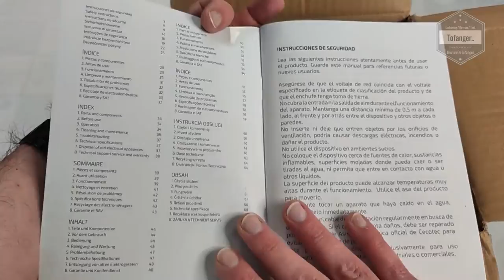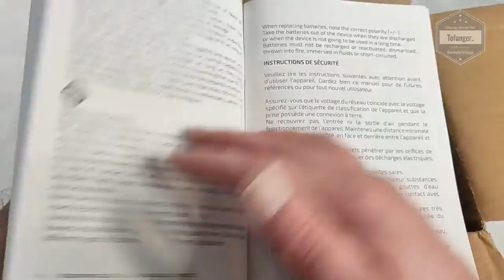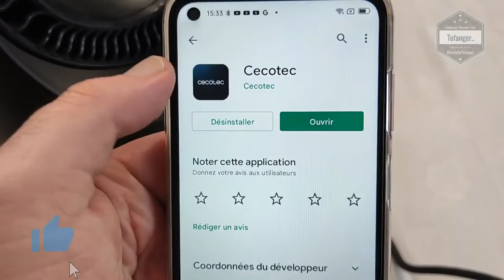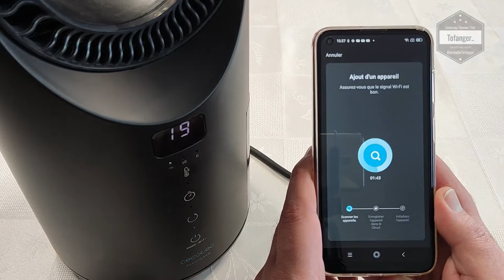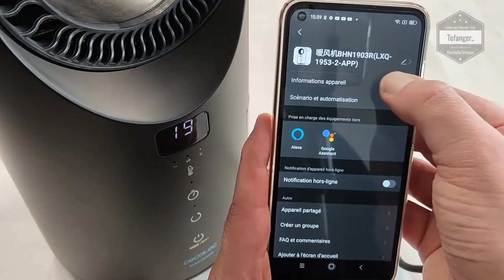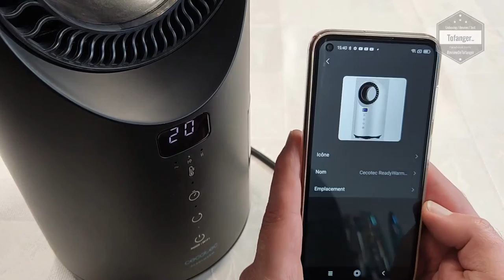CECOTEC ReadyWarm 8400 Bladeless Connected - Chauffage électrique connecté - App Cecotec - Unboxing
Cecotec, marque d'électroménager Espagnol, faisant de bons produits pour la maison, est représenté aujourd'hui avec le Cecotec ReadyWarm 8400 Bladeless Connected.

C'est un chauffage d'appoint connecté.
Il peut être utilisé de trois façons :
- Manuellement avec les boutons tactiles sur l'appareil
- A distance avec la télécommande
- A distance avec l'application Cecotec sur smartphone.

La conception de ce ventilateur / chauffage électrique connecté Cecotec est bien pensée.
Simple d'utilisation, les différentes fonctions sont intuitives (que ce soit manuellement ou avec l'app Cecotec)

La puissance de ventilation est tout à fait correcte pour un appareil de cette taille.

De notre côté, nous l'utilisons dans une pièce d'environ 10m² et il fait correctement son boulot.

La connexion du Ready Warm 8400 Cecotec s'est faite sans problème.
Comme on peut le voir dans la vidéo, il n'y a qu'a suivre les instruction.
C'est simple, rapide et fonctionnel.
(La fonction GoogleHome n'a pas été testée car non équipée à la maison)

A noter : Une fois la température atteinte, le chauffage / ventilateur Cecotec ne s'arrête pas. Il continue de fonctionner en soufflant l'air ambiant (qui donne l'impression de ce fait, de souffler de l'air froid), il se remettra a chauffer quand la température sera en dessous de celle demandées.

Amazon FR
Amazon DE
Amazon ES
Amazon IT
Amazon UK

Caractéristiques :

Marque : Cecotec
Modèle : CECOTEC ReadyWarm 8400 Bladeless Connected
Type : Chauffage électrique connecté
Prise : EU
Puissance : 1500W
Dimensions : 18 x 18 x 37 cm
Poids : 2.4 kg
Fonction arrêt automatique  : ‎Oui

▶ Le chauffage dispose d'une grande puissance de 1500 W qui permet de chauffer rapidement la pièce dans laquelle il est installé.
3 modes de fonctionnement :
- mode ventilateur
- mode faible (réduit la consommation à 1000 W)
- mode High (consommation maximale de 1500 W).

▶ Son contrôle Wi-Fi via un smartphone permet de sélectionner les différentes configurations de fonctionnement du chauffage.
Il offre un contrôle intelligent grâce à son écran LED et à la télécommande, avec lesquels on sélectionne le fonctionnement du chauffage.

▶ Il dispose d'une minuterie allant jusqu'à 9 heures, grâce à lui, vous pouvez sélectionner le temps de fonctionnement souhaité.
Visualisez vos paramètres sur l'écran LE.
Il est capable d'osciller à 75° pour répartir de manière plus homogène la chaleur dans toute la pièce dans laquelle il est placé.

▶ Grâce à son thermostat, le chauffage détecte la température actuelle de la pièce et il est possible de sélectionner la température souhaitée entre 16°C et 40°C.
Son panneau avant tactile facilite le contrôle du chauffage en plus de le rendre plus attrayant et d'augmenter son confort lors de la configuration du fonctionnement.

▶ Sécurité totale grâce à son triple système de sécurité :
- arrêt automatique en cas de renversement
- protection contre la surchauffe
- grille qui empêche les doigts d'entrer dans le chauffage.
Son grand câble de 2 mètres de long facilite son emplacement n'importe où.

Plan de la vidéo :
00:00 Intro
00:08 Unboxing CECOTEC ReadyWarm 8400
02:12 Le CECOTEC ReadyWarm 8400 Bladeless Connected en détail
02:40 Utilisation du Cecotec Ready Warm 8400 avec les fonctions tactiles
04:13 L'app Cecotec avec le Ready Warm 8400

A bientôt
Tof..